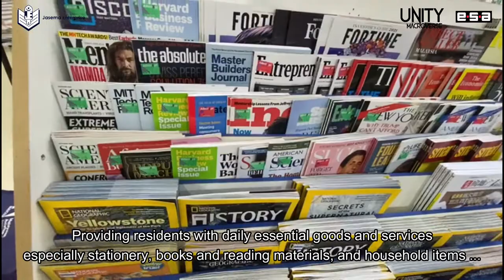Jasema Community Corner Unity Macroverse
Another great initiative by Jasema Enterprise for the Taman Tun Dr. Ismail community, which we are very pleased to be part of! Residents now have direct access to our range of publications - from Micro Stories, Comics, Short Stories and even our Tabletop Wargame and scaled models. Upcoming community events and activities will be announced soon!
New to the Unity Macroverse? Do kindly explore our facebook page or visit unitymacroverse.com and join many other community members in our growing collaborative storytelling canvas!